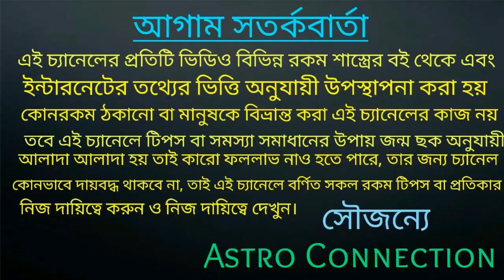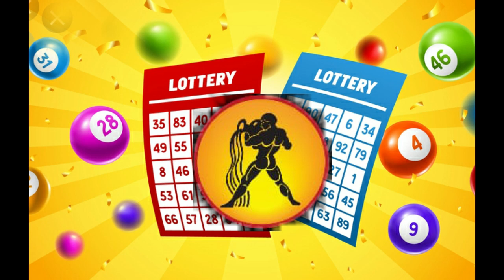আগামী ৯০ দিনের মধ্যে ৭ রাশির জাতক-জাতিকারা লটারি থেকে কোটিপতি হতে চলেছে!!!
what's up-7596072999